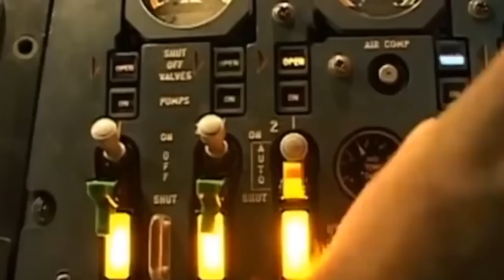Why Supersonic Travel WON'T Take Off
Supersonic travel is a relic of the past, but the possibility of it re-emerging again is quite high. In this video we’ll discuss the pros and cons of supersonic travel and how long we can expect to be crossing the pond. Leave your thoughts!

Navgeek Aviation